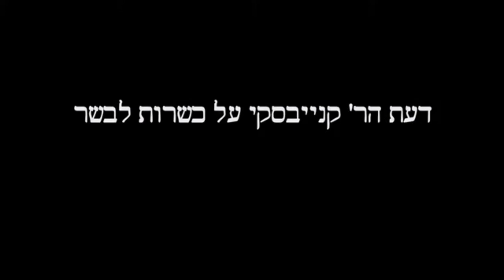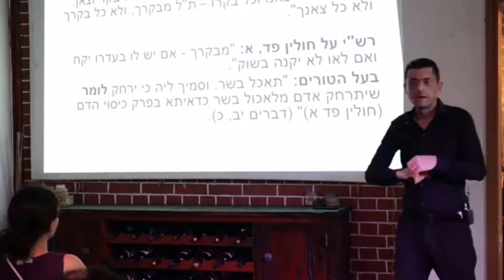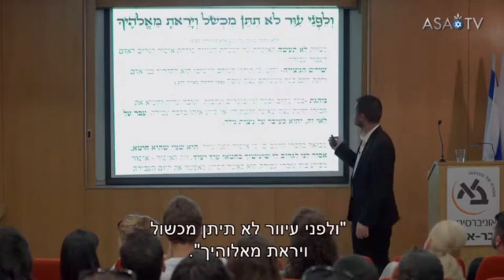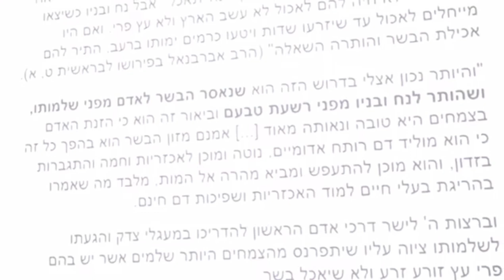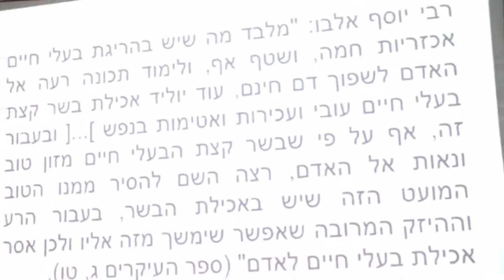דרך חייםI ההרצאה שכל יהודי צריך לראות עם הרב קניבסקי ואסא קיסר על טבעונות ביהדות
הרב קנייבסקי ואסא קיסר יעשו לנו מסע בכל היהדות ויראה לנו שלפי היהדות יש איסור לקנות מוצרי בשר ביצים וחלב מהתעשייה.